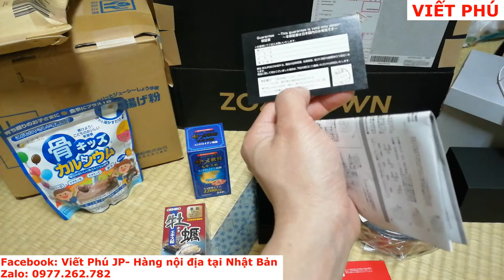Đồng hồ Seiko 5 Sports chính hãng nội địa Nhật / Viết Phú JP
Đồng hồ Seiko 5 Sports SEIKO SNZJ03J1chính hãng nội địa Nhật, giá rẻ mẫu mã đẹp.
 Viết Phú JP trân trọng cảm ơn quý anh chị, cô chú luôn ủng hộ các sản phẩm order chính hãng từ Nhật Bản tại Viết phú.